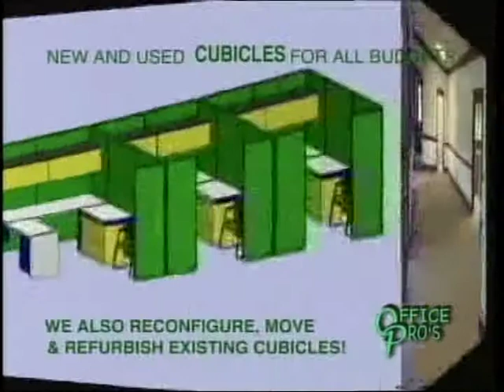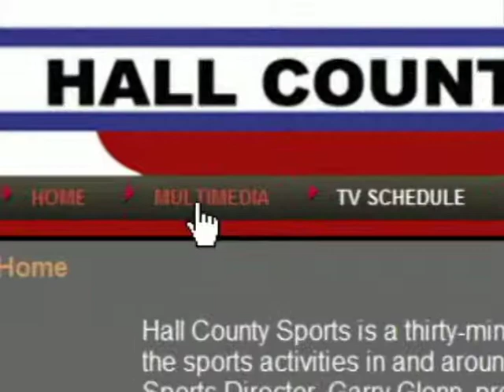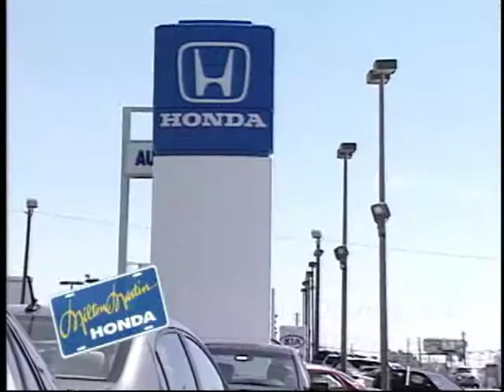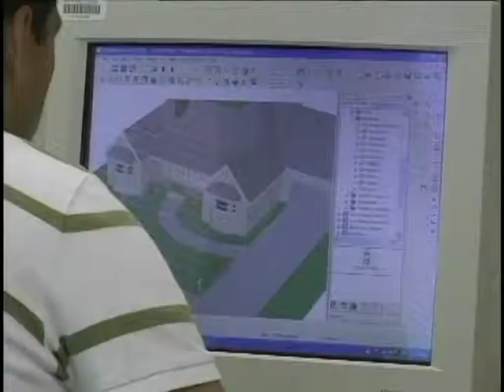HCS #378 03 04 2010